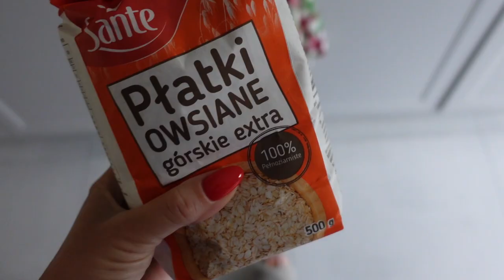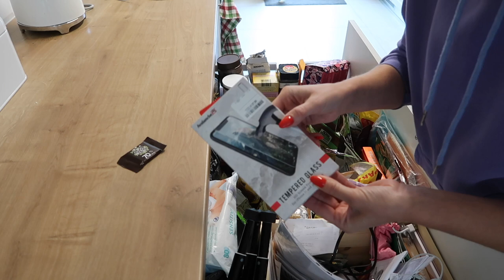БЫТОВОЙ ВЛОГ: УБИРАЕМ, ОРГАНИЗОВЫВАЕМ, ПОКУПКИ ДЛЯ ДОМА АЛИЭКСПРЕСС, ГОТОВИМ, КОФЕМАШИНА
С промо-кодом OSIA2021 у вас всегда скидка 15% на любой продукт при покупке на официальном сайте , код суммируется с остальными акциями.
Код также действует в официальных магазинах, в России они в Москве, Санкт-Петербурге и Екатеринбурге.

ЗАПЕЧЁННАЯ ОВСЯНКА:
3 средние моркови,
120 г сырой овсянки
2 ложки изюма
немного тертого имбиря
1/4 ч.л. кардамона
300 мл молока или растительного напитка
2 ст.л. крахмала
щепотка соли

Ролик создан при поддержке DW.

ГУЛЯШ:

2 зубчика чеснока
300 г лука
растительное масло
500 г мяса без плёнок и жил
1ч.л. сахара
50 г томатной пасты
250 г помидоров без кожуры
150 мл сухого красного вина
300 мл воды
2 ст.л. молотой красной паприки
1 ½ ч.л. соли
¼ ч.л. молотого перца
¼ ч.л. зиры
1 ст.л. майерана
2 лавровых листка
150 г сладкой паприки

❣️Кофемашина DE LONGHI ECAM 23.460.W

xoxo
Osia